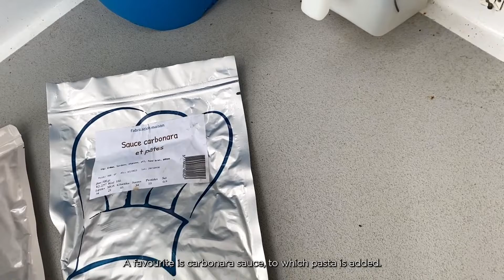Transat Jacques Vabre ULTIM Edmund De Rothschild First in Martinique. Congrats to Franck and Charles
.Franck Cammas and Charles Caudrelier have won the Ultime class title of the 15th edition of the Transat Jacques Vabre aboard Maxi Edmond de Rothschild. Going into the race as favourites, they regained their lead on 9th November and never let it go – they led for 98% of the race.

The French pair took 16 days 1 hour 49 minutes and 16 seconds to cover the 7,500 theoretical miles from Le Havre at an average speed of 20.51 knots. In reality, they covered 9,262.13 miles at 24.01 knots.